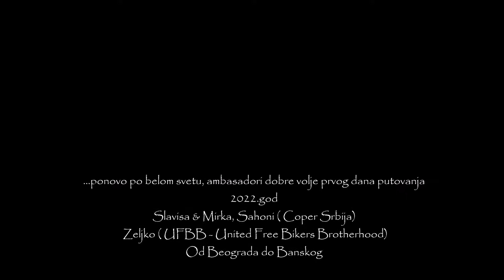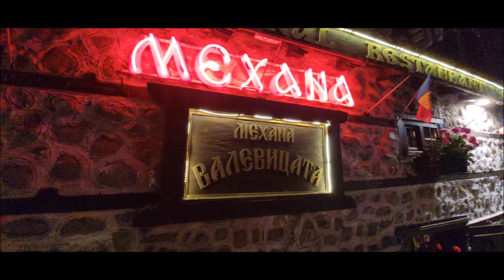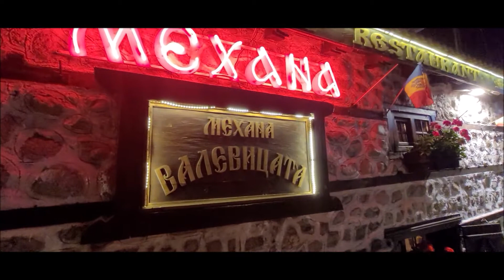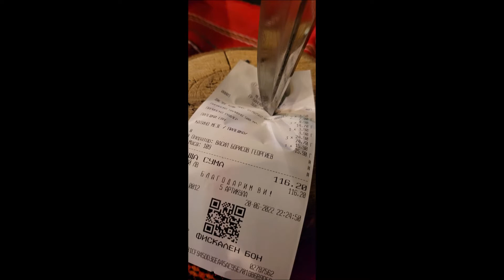Od Beograda do Banskog - dan prvi © Zeljko Reljic Photography 2022.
Slavisa & Mirka, Sahoni ( Coper Srbija)
 Zeljko ( UFBB - United Free Bikers Brotherhood)
Od Beograda do Banskog © Zeljko Reljic Photography 2022.
Ambasadori dobre volje ponovo po belom svetu...dan prvi put Banskog